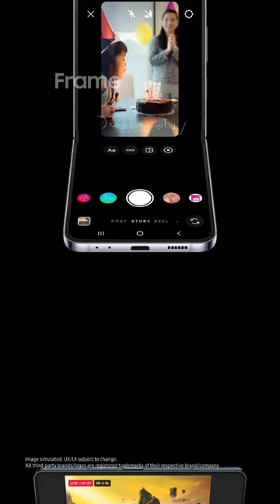Galaxy Z Fold4 | Z Flip4: Meta Partnership | Samsung